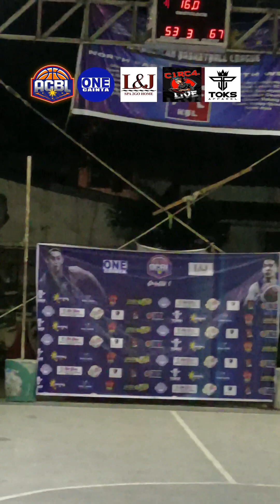Cinejepoy vs Karvill Hoopers Full Game Highlights - ACBL 35 Up